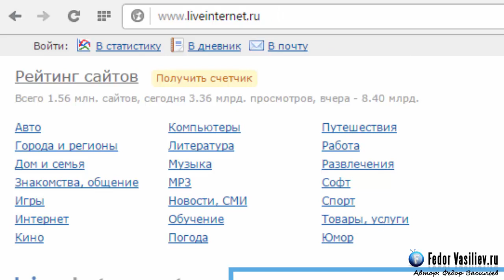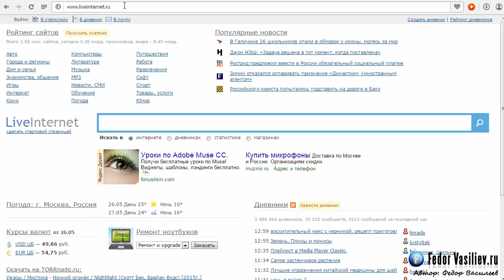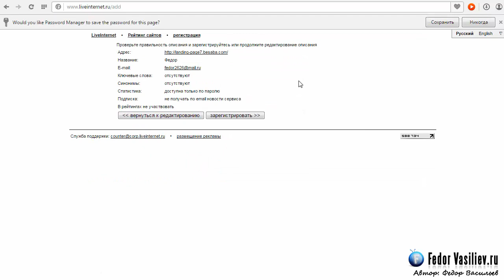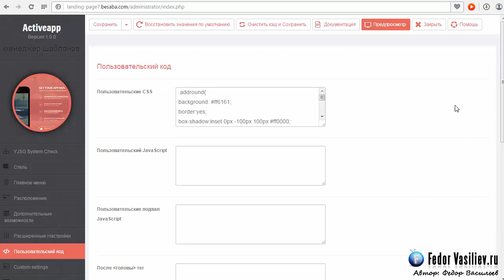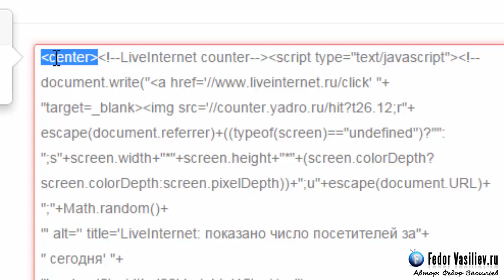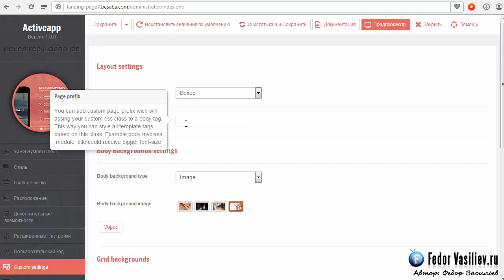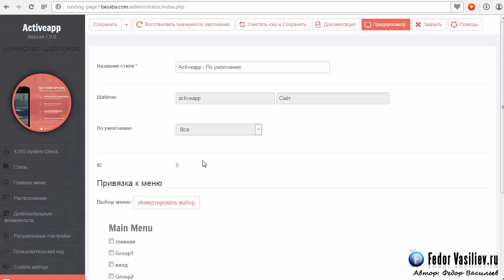YJ Activeapp - установка счетчика #19